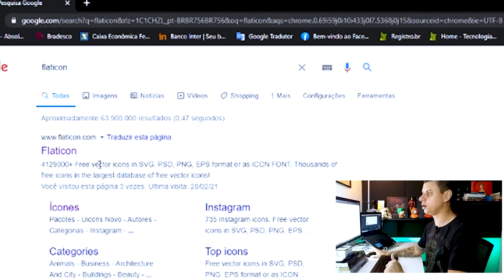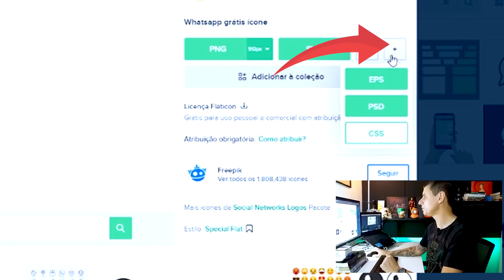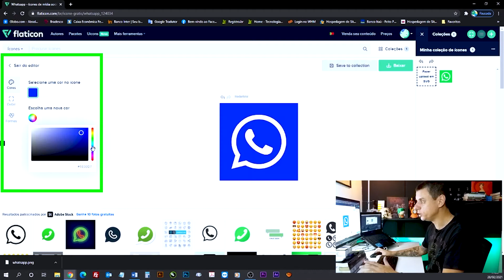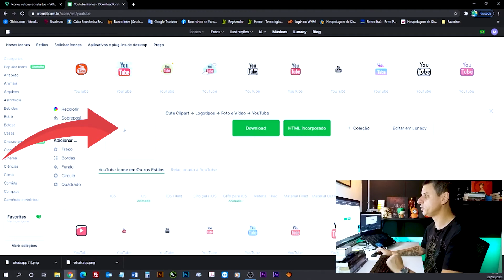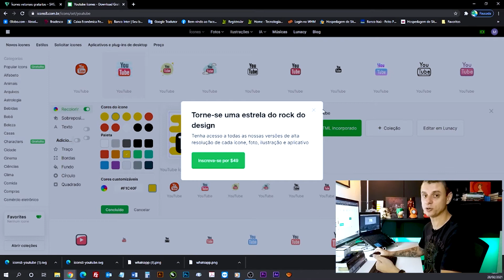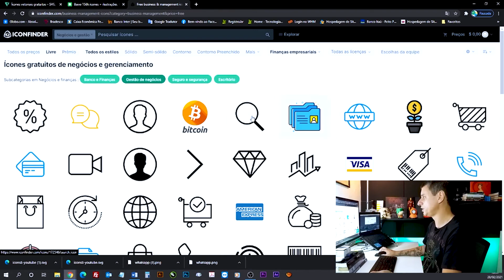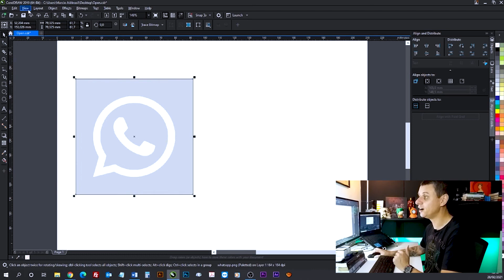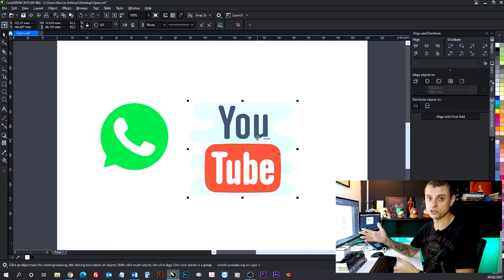Ícones Gratuitos na internet para você baixar [Como utilizar ícones em vetor nas suas artes?]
Fala galera, blz? Ícones Gratuitos na internet para você baixar [Como utilizar ícones em vetor nas suas artes?] 🔴Links Importantes 👇

📢 E se você já e um Designer Gráfico mais experiente e quer alavancar
o seu negócio utilizando métodos de Marketing Digital, segue link curso que eu indico:

Neste Vídeo: Ícones Gratuitos na internet para você baixar [Como utilizar ícones em vetor nas suas artes?]  Hoje eu vou mostrar para vocês como encontrar ícones gratuitos para baixar na internet e como usa-los nas minhas artes em vetor.

Com o bum dos aplicativos de celular e o avanço da internet, quando se quer passar uma mensagem rápida não tem como não utilizar ícones. Desenhos que transmitem de uma forma simples e eficiente uma ação que um determinado indivíduo tem a tomar quando vê ele.

E na criação de algumas artes como anúncios, apresentações, manuais, ebooks muitas vezes utilizamos estes ícones, mas... onde encontra-los? Preciso desenhar toda vez que eu precisar de um? Não, você pode baixa-los em um Site de Banco de Ícones Gratuitos. E neste vídeo eu vou lhe apresentar 3:

Borá lá para o vídeo conferir!!! Cola o olho na tela, aumenta o som e curta o design com muito Rock'n'roll!

Magua

*Importante*

O êxito e sucesso no seu desenvolvimento dependem unica e exclusivamente de você, não são promessas ou garantias de desempenho.